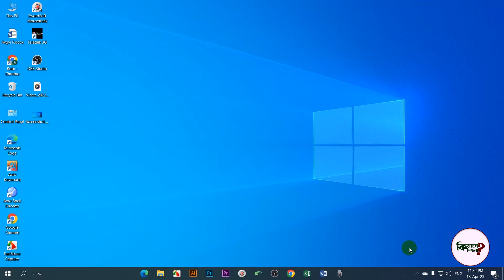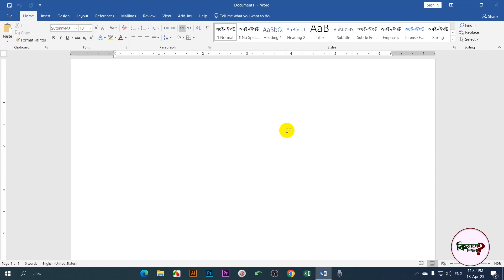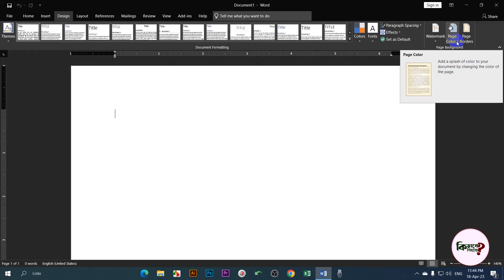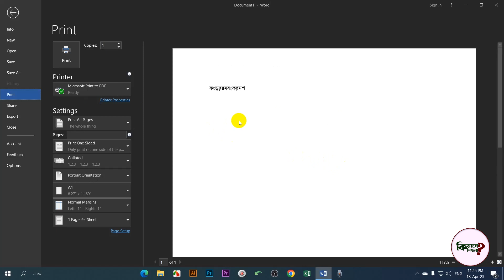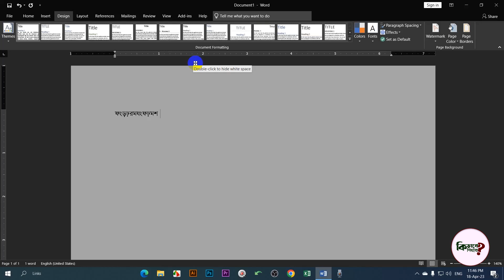How to Use New Dark Mode in Microsoft Word | Kivabe Shikhbo?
Hi Dear,
Turn on Dark Mode
To use Dark Mode in Word, you must first set your Office theme to Black. This will enable the Black theme for all Office apps.

01. Go to File → Account → Office Theme
02. Open the drop-down menu and select Black
03. Alternatively, you can select Use system setting, which will automatically switch your Office theme based on your Windows theme.

Set the page background color
Once Dark Mode has been turned on, you can toggle between the dark and light page background colors.

In the ribbon, go to the View tab.

Select Switch Modes to change the page background color. Word will remember the state of this toggle for future Dark Mode sessions.

Share the love, spread the word:

1) Share this free course with a friend